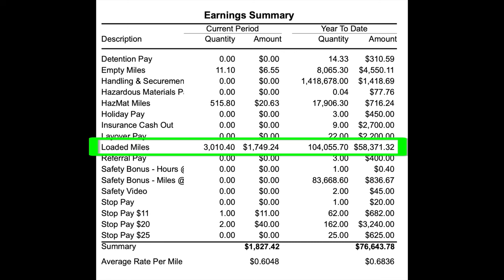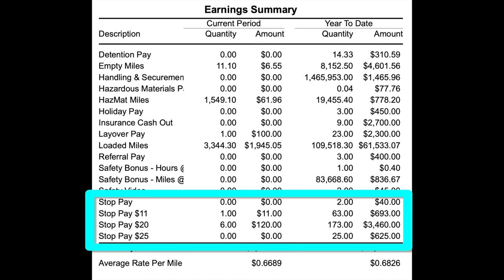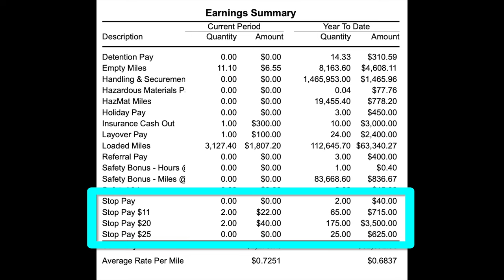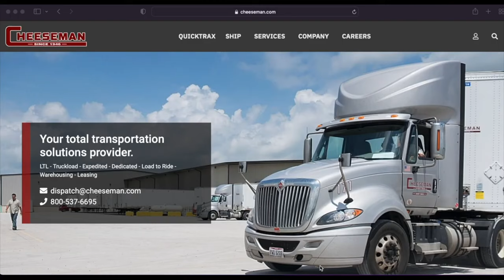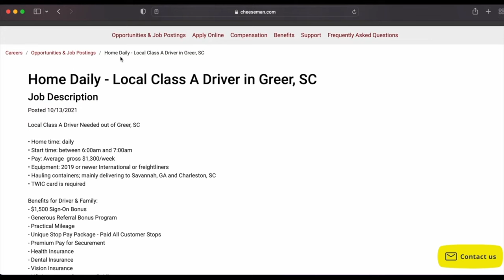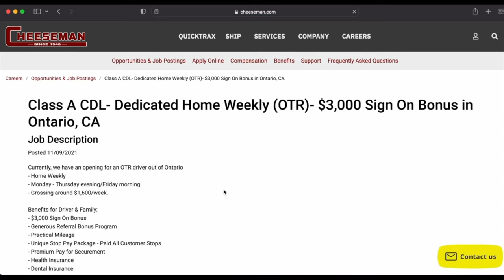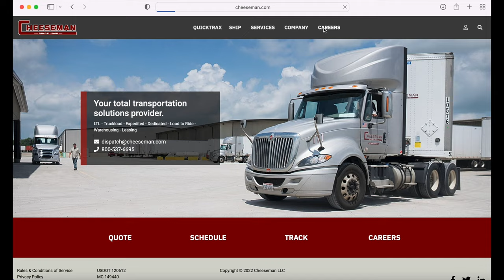Six Figure Trucker: 10 Months into the Year (2021 - CDL Pay)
This video is a wrap up of the month of October 2021.  I am a second year, W-2, company driver who pulls a dry van for Cheeseman LLC.  I share all of my driver settlement statements through these videos to show drivers that there is good money to be made out here, if we do our research and pick the right company.

Far too many drivers focus on one thing, CPM.  There is much more to compensation than just CPM.  At Cheeseman, we are paid fairly and honestly for everything that we do, whether that be miles, stops, handling, layovers, 34 hour resets, watching safety videos, etc.

Visit the Cheeseman website and check what jobs may be open near you.  Even if you do not go to Cheeseman, be sure to do a fair, apples to apples comparison before you make the decision for whom you will drive.